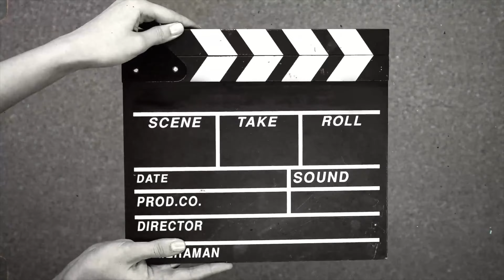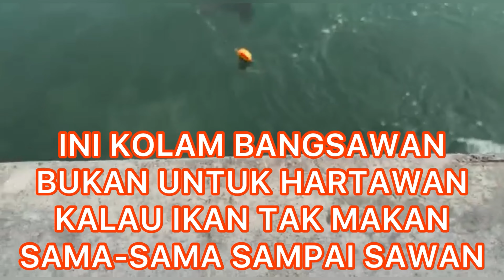AHAD 18-6-2023 opening yang menakutkan di KOLAM 1 DELEK